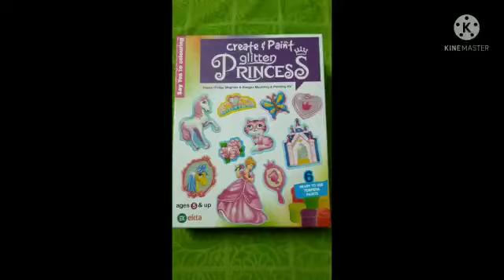Create and paint glitter PRINCESS by waziha and warisha...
Video from Tahina Timery